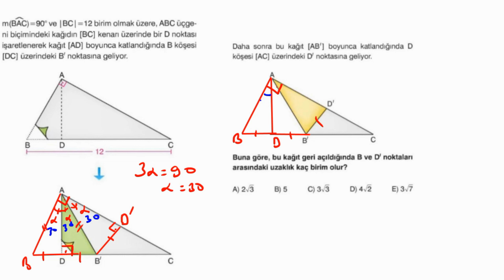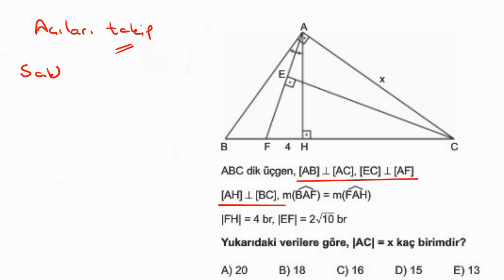ELEYİCİ 2 SORU💪 İLE +1 NET CEPTE🎯 ÇÖZENLER YORUMLARA😇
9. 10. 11. Sınıflar ve YKS 'ye hazırlanan tüm öğrencilere  yöneliktir.